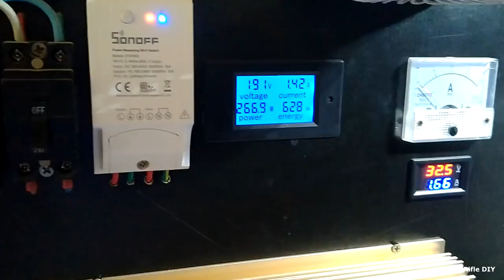Grid Tie Inverter 600W พัดลมไม่ทำงาน